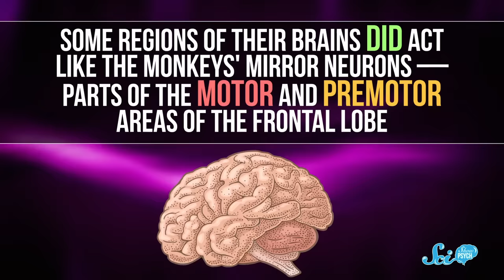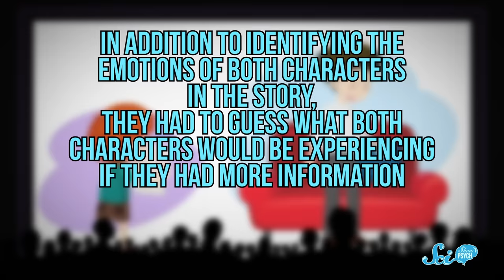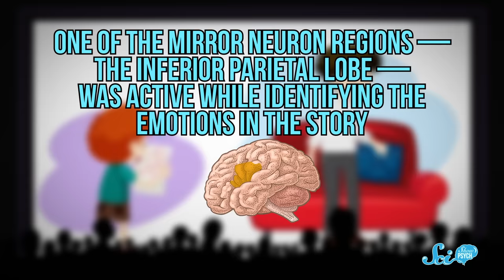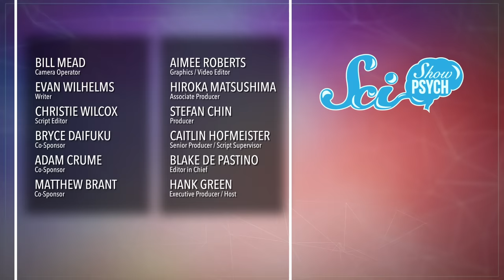What Do Mirror Neurons Really Do?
Mirror neurons are a very cool part of our brains but some people are taking it way further by making claims that they are responsible for telepathy and ESP. It goes without saying that this isn’t true, but what exactly do mirror neurons really do?